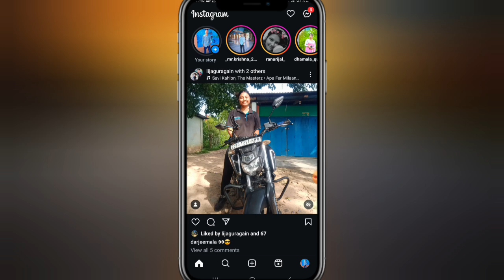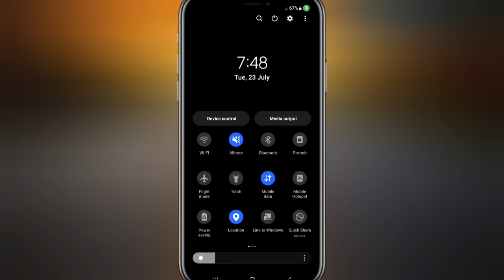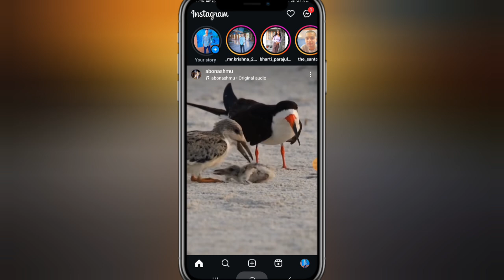instagram this story is Unavailable / this story is Unavailable Instagram problem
this story is Unavailable Instagram problem

➤ Your Queries 🟢
instagram par apni story muje nahi dikh rahi hai
instagram par apni story show nahi ho rahi hai
instagraam par apni story nahi dikh rahi hai instagram par muje meri story nahi dikh rahi hai
instagram this story is Unavailable